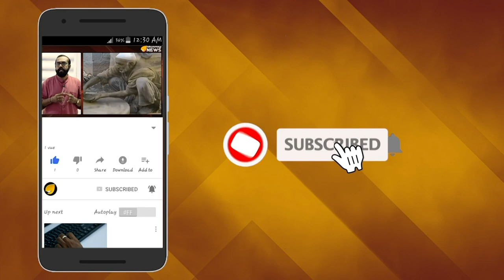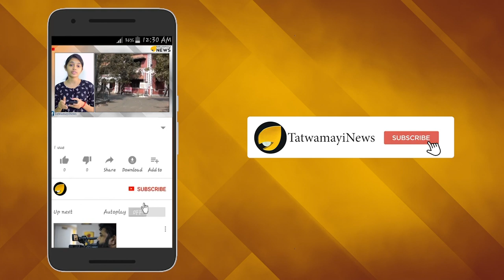അലനേയും താഹയേയും പുറത്താക്കി തടിതപ്പാന്‍ സി.പി.എം..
അലനേയും താഹയേയും പുറത്താക്കി തടിതപ്പാന്‍ സി.പി.എം...ലോക്കല്‍ കമ്മറ്റി ചേരും...